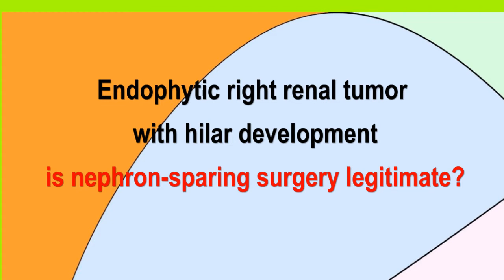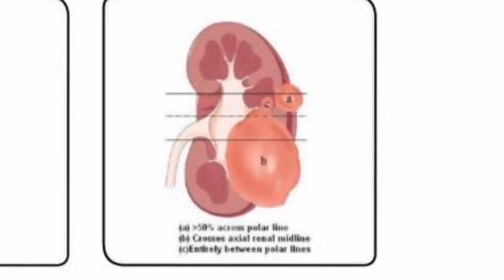Endophytic right renal tumor with hilar development is nephron-sparing surgery legitimate?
A 45-years-old female patient, with no special history: no hematuria, Diabetes, hypertension…
Ultrasound for mild right flank pain, showed a right upper pole renal mass.
CT scan confirmed showed an endophytic upper pole renal tumor which is developed in the renal sinus, and renal hilum. The tumor has close contact with the main renal vessels, and pelvi-calyceal system.
For the renal nephrometry score this tumor 6 cm larger diameter. Is endophytic, it is less than 4 mm to the collecting system and sinus. X for neither anterior nor posterior, H suffix for close contact to the hilum.   And crosses the axial renal midline. So it is scored 11 x h.
A score of 10 to 12, thus  it is a high complexity tumor.
Is it technically possible to propose a nephron-sparing surgery in this case?